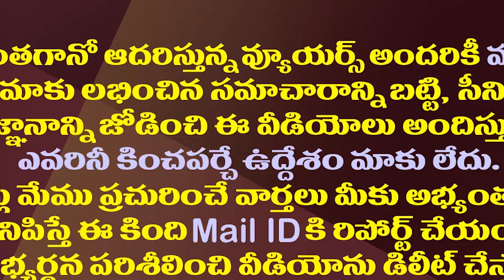దురదృష్టం అంటే ఈ ముగ్గురు వైసీపీ ఎమ్మెల్యేలదే.!| These Three YSRCP MLAs Are Unfortunate